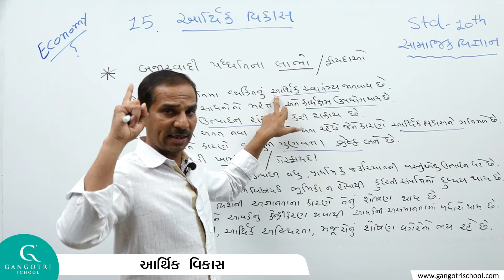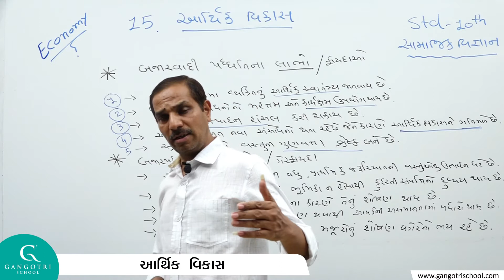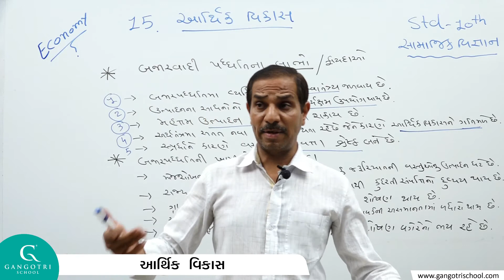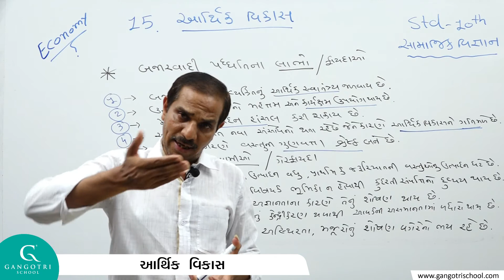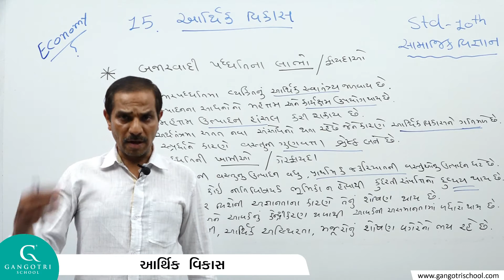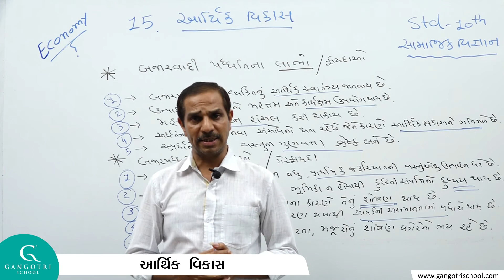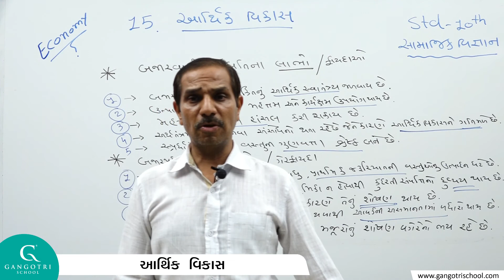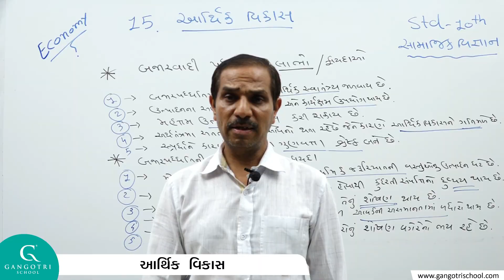ધોરણ 10 - સામાજિક વિજ્ઞાન - ચેપ્ટર 15 આર્થિક વિકાસ - ભાગ 6